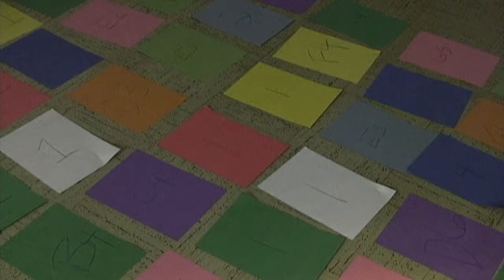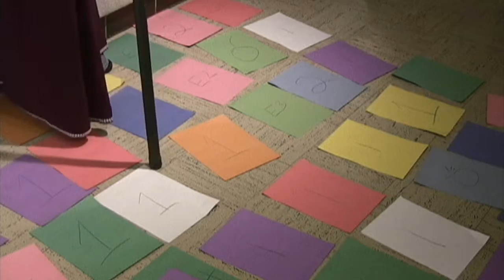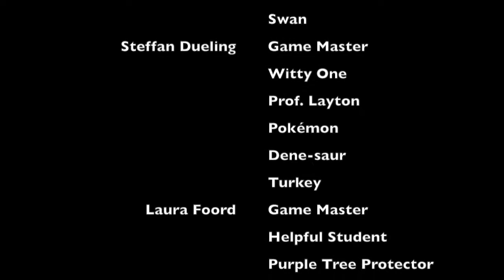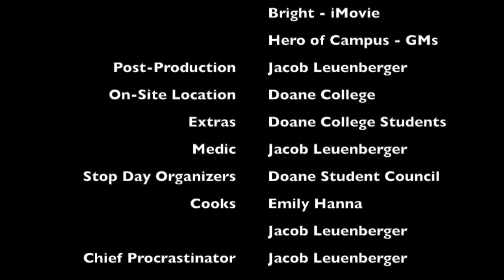Stop Day: LARP